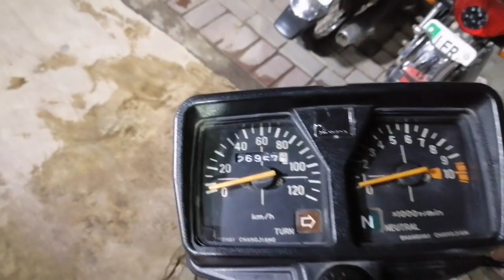Honda CG 125 1991 Model Original Sound Test Top Speed Owner's Review honda CG 125 Total original 🏍️